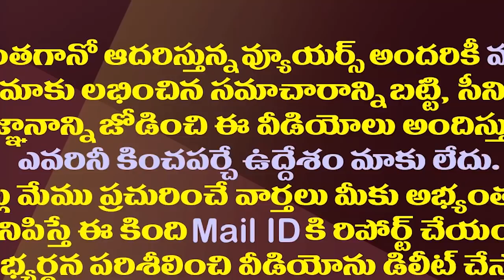రాష్ట్రపతి రేసులో వెంకయ్య..జగన్ నిర్ణయమే కీలకం| YCP Support May Become Crucial In President Election